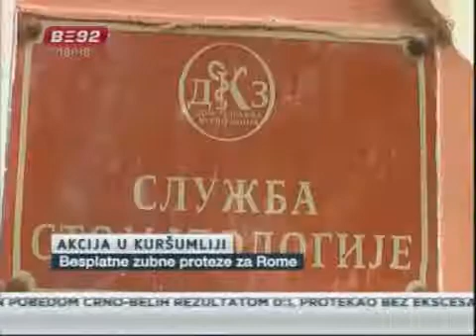Besplatne proteze za Rom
Nekoliko desetina kuršumlijskih Roma dobilo je lepši osmeh, zahvaljujući lokalnom Domu zdravlja, koji je obezbedio finansijska sredstva za realizaciju projekta "svi zajedno za lepši osmeh".